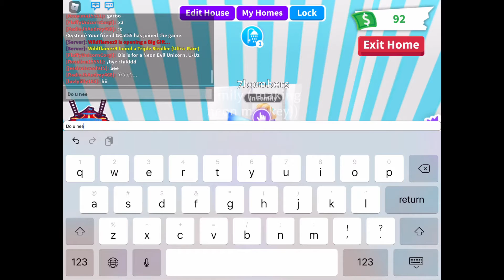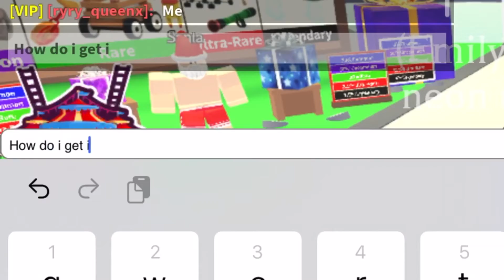Adopt me roblox as toilet paper! Emily time. -Jem Plays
Today I played roblox adopt me!

Thanks to my brother Nick for helping figure out the editing process ❤️